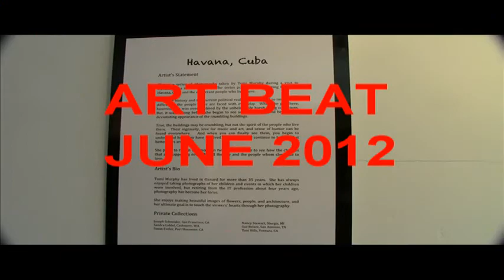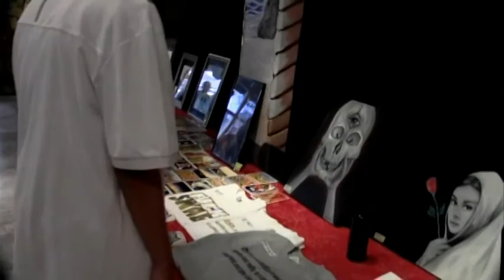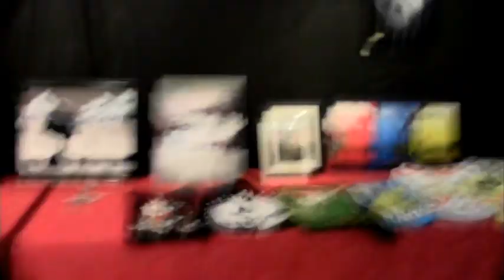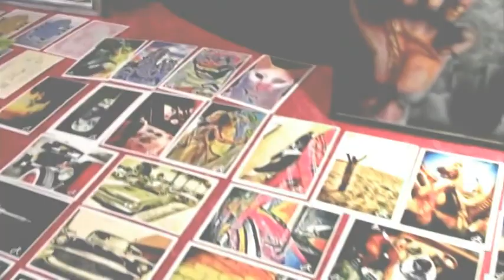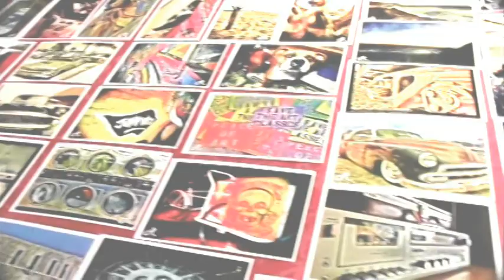OLD Oxnard ART SHOW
Oxnard  Closes Carnegie Art Museum just Smoke shops and drug addicts litter  Oxnard Now Tony D